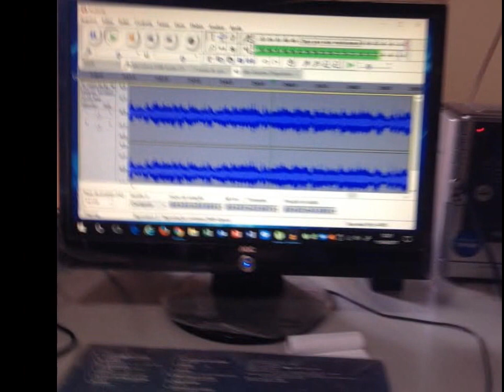MEU SONHO É VOCÊ - NELSON GONÇALVES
NELSON GONÇALVES
LP JOIAS MUSICAIS RCA 1982/1983
Disco 4267 da minha discoteca
Orquestra e conjunto da RCA
Arranjos e Regência: Maestros Orlando Silveira e Nelsinho
MEU SONHO É VOCÊ
De 1951, gravação original de Orlando Correia, no mesmo ano
(Altamiro Carrilho e Átila Nunes)

Quando eu passo
pela rua onde mora
Aquela que eu perdi
Numa noite de verão
Ainda hoje
Eu sei que ela chora
Relebrando com saudades
Aquela amizade que o tempo levou

Meu desejo era ser bem feliz
Mas o destino não quiz
Vivo sofrendo afinal
Que é todo meu mal
Tudo terminou
De um modo banal

Vídeo editado por Antônio Augusto dos Santos, antaugsan, Antônio Bocaiuva com músicas do disco acima citado e imagens e fotos colhidas na Internet, sem objetivo de lucro, mas meramente ilustrativo. Se alguém sentir violado em seus direitos autorais em relação à música, favor entrar em contato comigo pelo e-mail que retiro a música. Obrigado – 11/04/2017